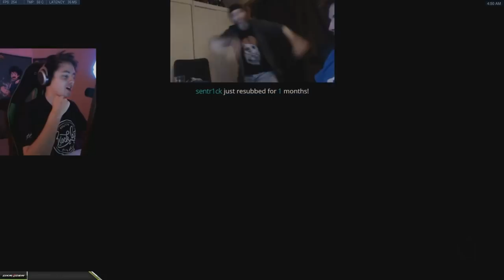Mendo Gets RICK ROLLED Live On Stream | Mendokusaii Recaps #51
xD

► Gear
● Headset: Logitech G933
● Mouse: Logitech: Wired G403
● Mousepad: Logitech G640
● Keyboard: Logitech G Pro Tenkeyless
● Monitor: ASUS VG248QE